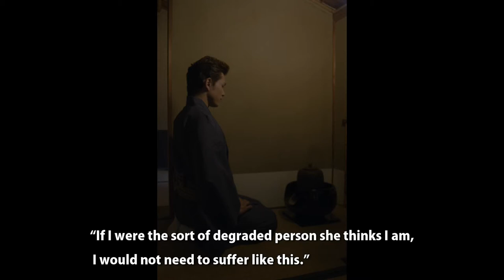【English version】Confession of a teacher, episode3, NATSUME Soseki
Weekly Japanz'o!.com on Sunday (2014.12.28)
English version
Episode3
Distributed by Japanz'o! .com

【Story】
“Kokoro” is the representative work of the Japanese novelist Natsume Soseki, born in 1867. It is a novel which depicts the circumstances of the young protagonist as he meets ‘the sensei’, and the troubles he experiences as he goes through life.

【This week】
Sensei seemed to want to communicate to those who approached him that he was not worth approaching.